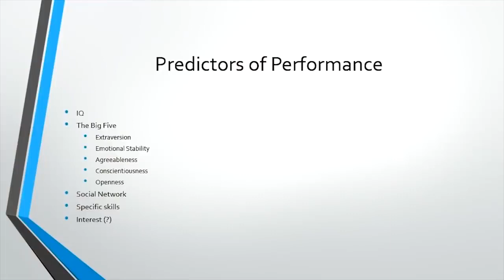What To Do To Be Successful Jordan B Peterson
In my Discovering Personality course, I will teach you how to leverage your personality differences, understanding yourself and others based on the “Big Five” model of personality, so you can be as successful as possible. It condenses a college semester’s worth of information into five streamlined hours and covers the nuances of the Big Five, the most reliable and widely accepted personality model in existence.

Watch the full lecture here:

 • 2017 Personality ...

-- BOOKS --

-- LINKS --

-- PRODUCTS --